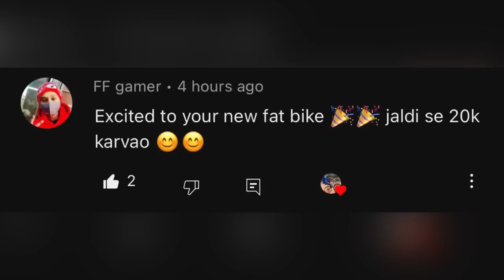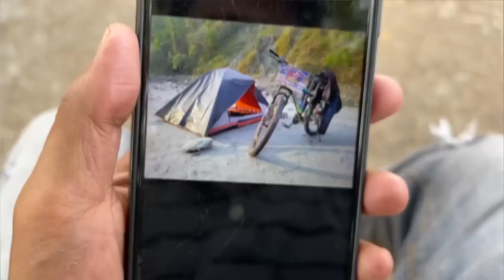Finally Long Trip ki Taiyaari Shuru Hogai 😍 ​|| Highway Safe Nhi Hai Ab 😰